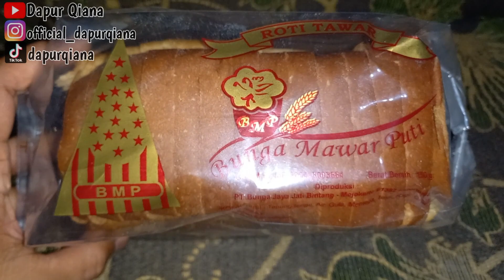GAK NYANGKA JUALAN INI TERLALU LARIS MANIS DIKANTIN SEKOLAH IDE JUALAN 1000AN UNTUNGYA PULUHAN RIBU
ROTI BAKAR TEFLON
By@DAPURQIANA

Assalamualaikum ,Hallo semuanya kembali lagi di channel Dapur Qiana di Video kali ini saya akan membagikan jualan saya dikantin sekolah dua hari yang lalu gak nyangkan ide bisnis kecil ini menghasilkan untung puluhan ribu setiap harinya, rasanya yang enak dan mudah dibuat, bahannya sangat sederhana siapapun dapat membuatnya.

Terima kasih.